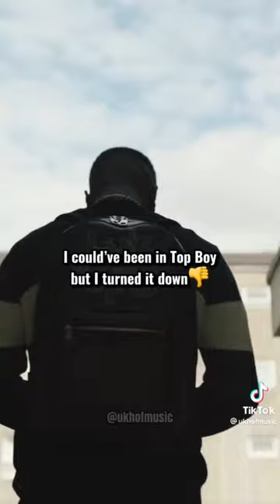Nines is certified🔥🥶 (LIKE AND SUBSCRIBE‼️)